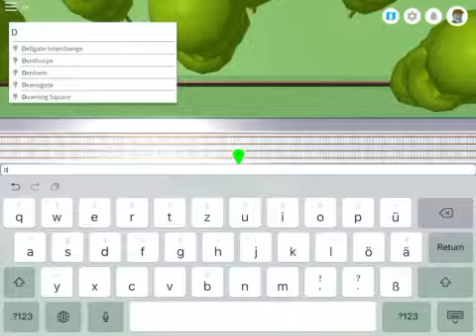Eurostar high Speed Crash in denthorpe and rail Rage!